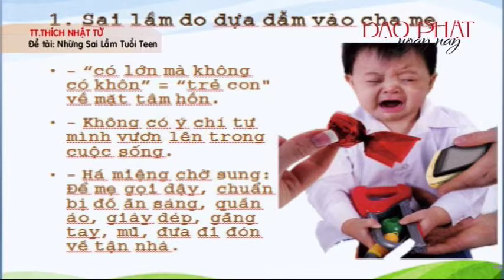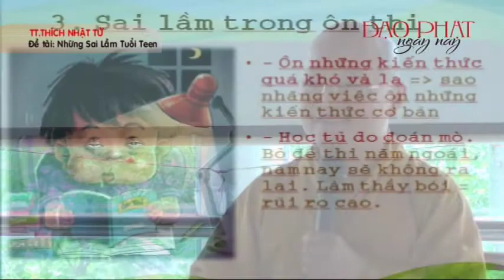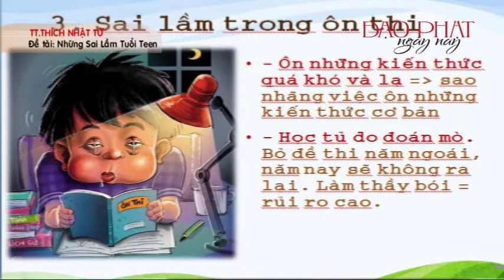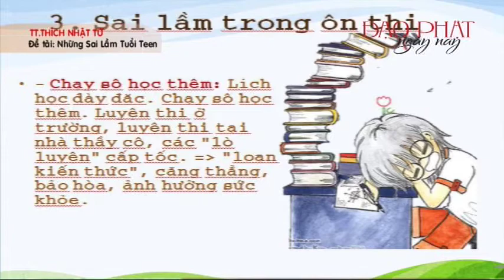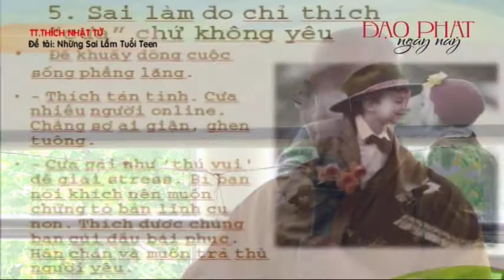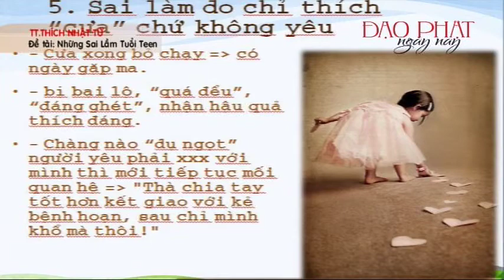Những Sai Lầm Tuổi Teen - TT.Thích Nhật Từ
Bài pháp thoại: Những Sai Lầm Tuổi Teen do TT.Thích Nhật Từ Giảng tại khóa tu Thiện Tài Đồng Tử lần 4 tại Đắk Lắk, ngày 03/06/2013